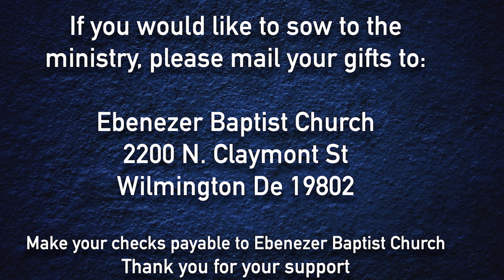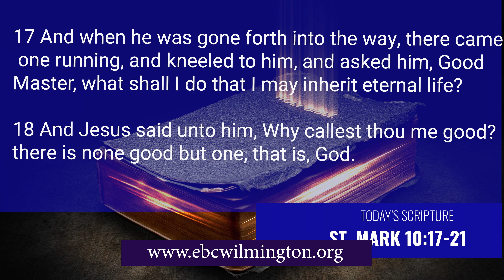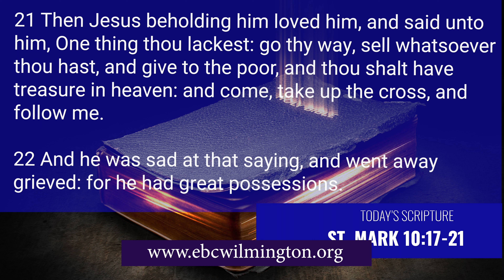WHAT'S YOUR LACK 9 2 23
What is the one thing keeping you from going all in with Christ? Is there something in your life that you are holding on to?

Pastor Hamm preached a powerful message from the text in St. Mark regarding the young rich ruler who wanted eternal life. When Jesus told him what it required, he turned away and left sad because he did not want to give up his possessions. What is your thing? Listen and be blessed.

Message: What's Your Lack?
Scripture:  St. Mark 10:17-21
Teacher: Pastor Gilbert S. Hamm Sr.
Date: September 3rd, 2023